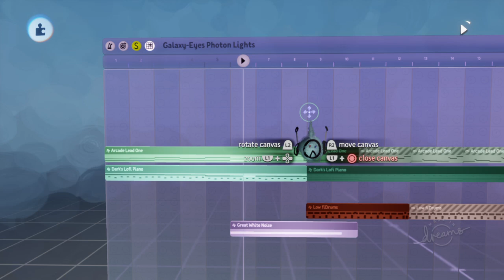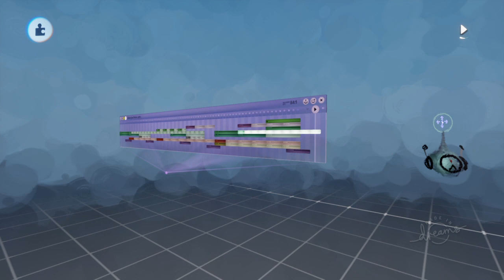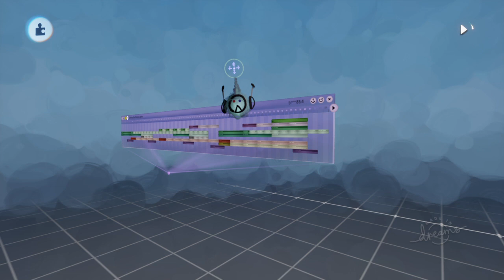JustinArt's Dreams PS4 Music #219: Galaxy-Eyes Photon Lights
3 of 4 of my Fall 2022 Lo-Fi music series, plus the collab I was involved with that recently got an MM picked achievement. This one fits for FluffyNSassy's "Stars, Rising, Nostalgic" prompt jam because it has starlights, rising effects, and nostalgia.